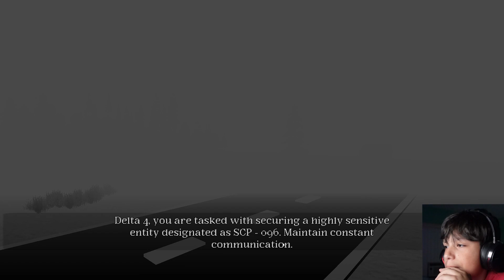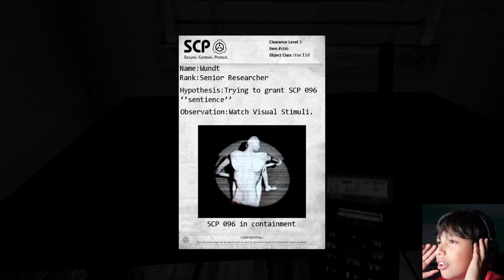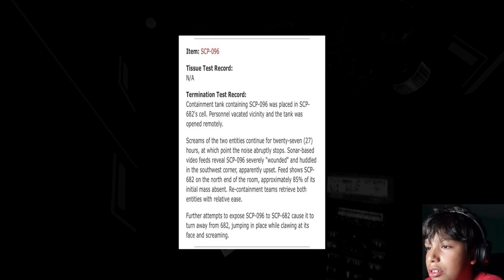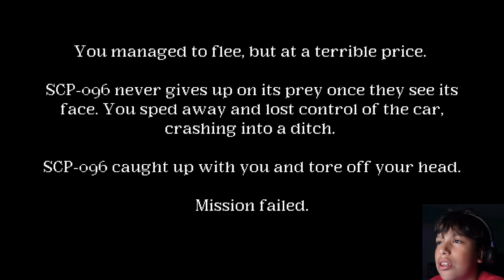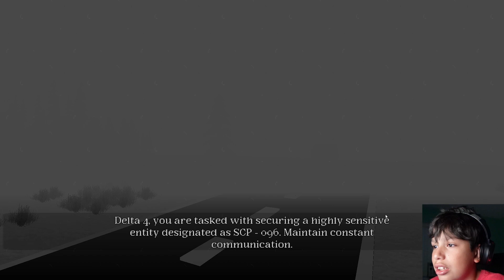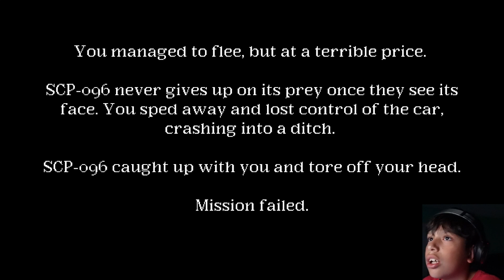NOT SURE WHAT I'M GETTING MYSELF INTO?... | Shadows Of Timidity Horror Game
Playing The Horror Game "Shadows Of Timidity".